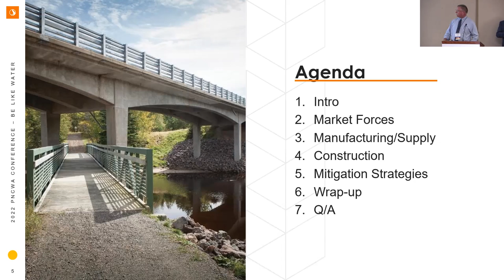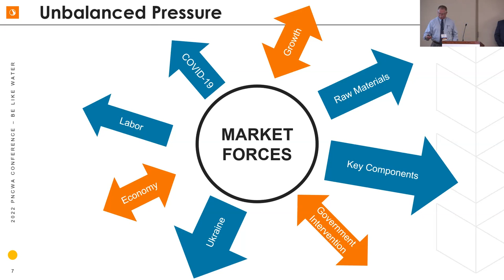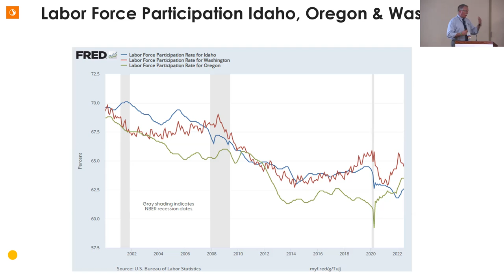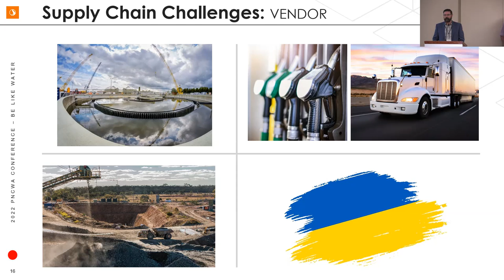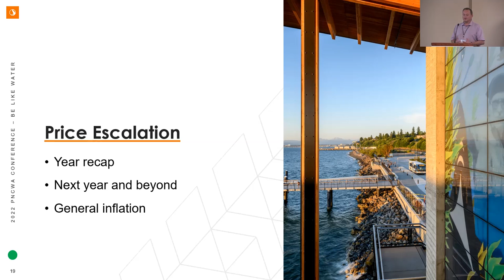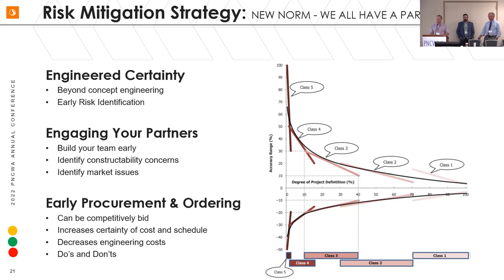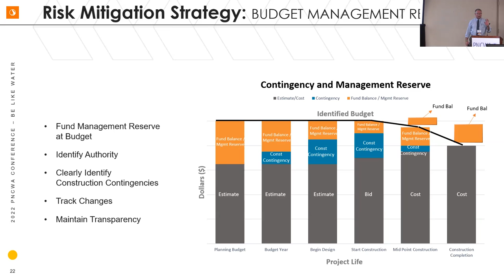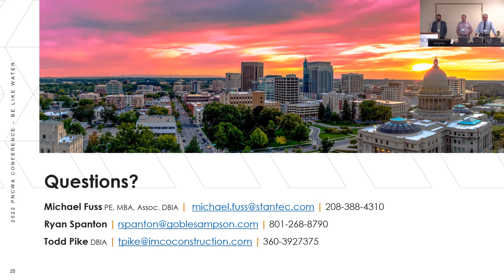Session 27A Supply Chain Market Outlook and Risk Mitigation Strategies